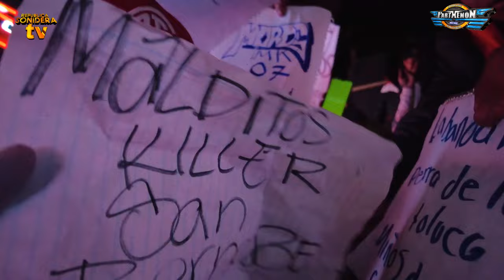¡QUE SABOR! 😱🔥 ASI INICIO SONIDO PARTHENON EN PLAZA LOS GALLOS 2023